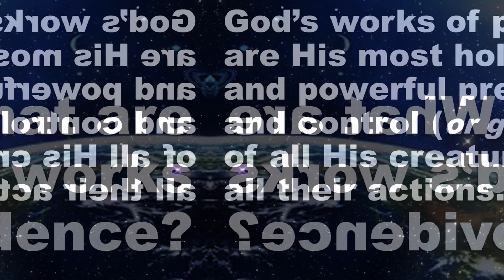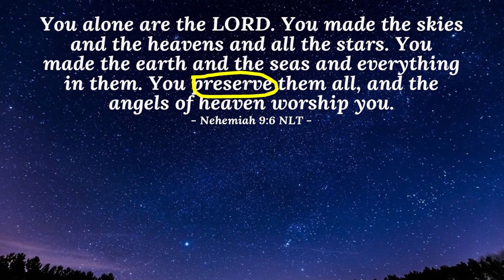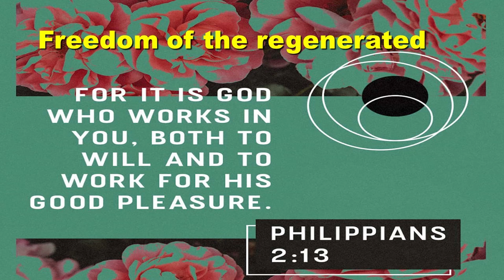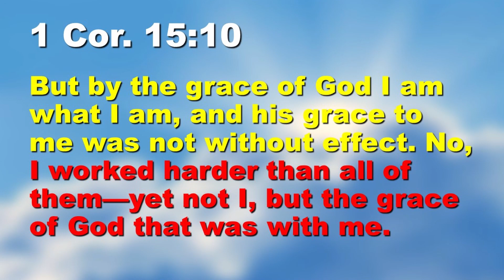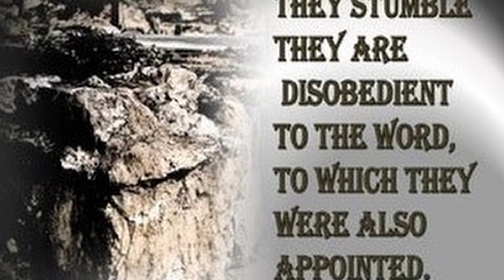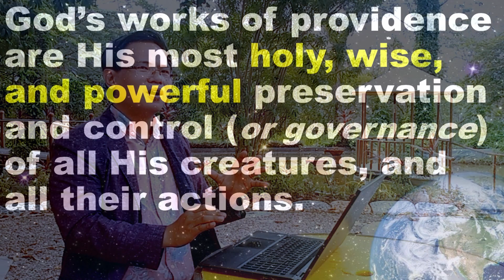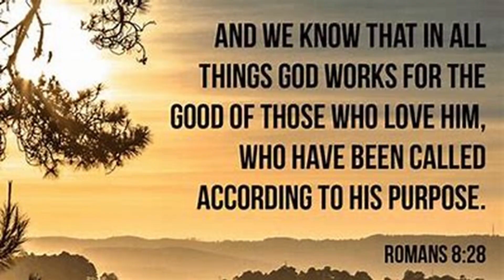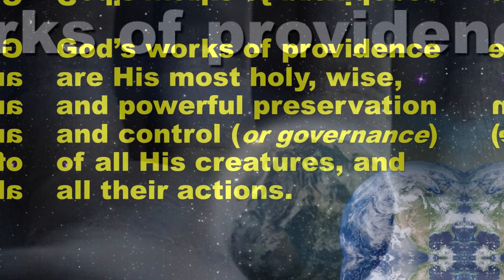Shorter Catechism Questions: GOD's Works of Providence by Dr. Laurence Gatawa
Shorter Catechism Questions
God’s Works of Providence
God is in Control
What are God’s works of providence?
Westminster Shorter Catechism #11
God’s works of providence are His most holy, wise, and powerful preservation and control (or governance) of all His creatures, and all their actions.